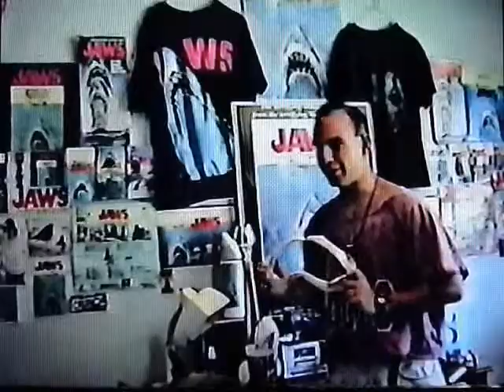"Time" 2012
40 Years of Thomas J Wagner